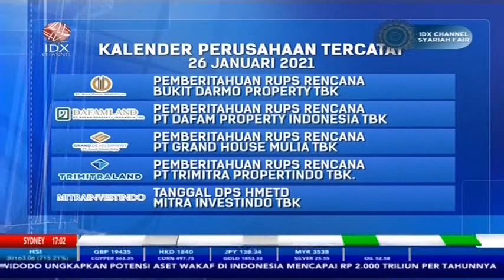BERBURU CUAN DI DERETAN SAHAM PILIHAN INI (ERRA, MEDC, BAJA, SIMP, EXCL)